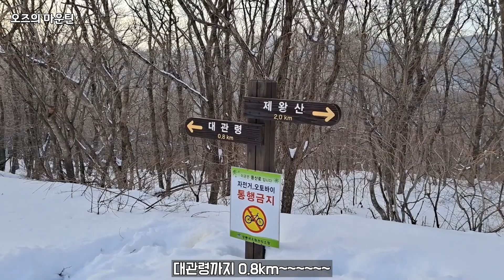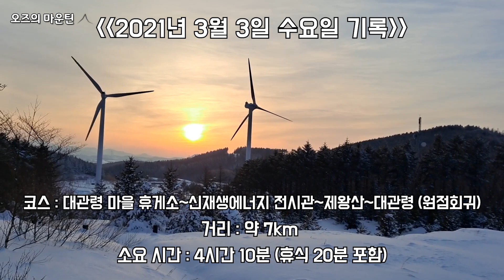3월 폭설 평창 강릉 제왕산 눈꽃&상고대 러셀 산행(눈꽃엔딩)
1일 2산 선자령&제왕산
진짜 눈꽃엔딩 산행입니다~ 맹세맹세~~

산행 기록은 영상 마지막에 적어놨습니다 :-)

▶산림청 2021년 봄철 등산로 통제구간 확인

▶음악
We Are Free - Ikson